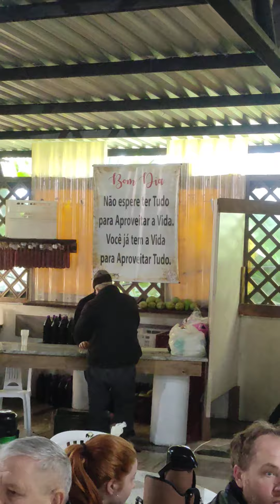Festa do Capitel Santo Antônio em Xaxim Progresso, 12/6/2022